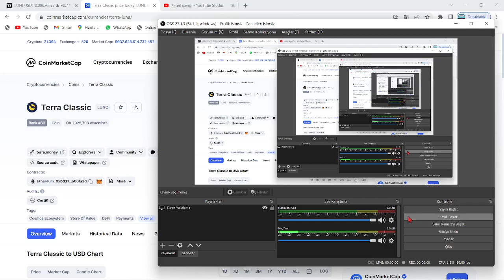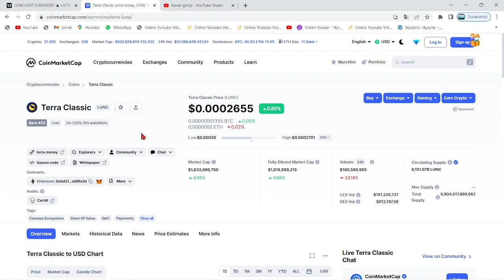TERRA LUNA CZ!🚀CZ'NİN LUNC COİN 100 BİNLERCE DOLARLIK YAKIMI DUDAK UÇUKLATTI!🔥BİNANCE LUNC YAKIMI!!🚀